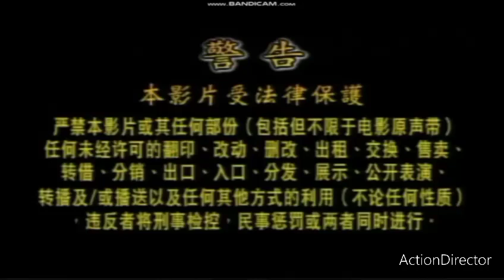Multimedia Entertainment Sdn Bhd With Warning and VISS Commercial (2007)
By HJY Gaming and Liew BeeKooi By @kongzunkit883 and Alan Yeo By Yong Lily and Goh By Ireland 2007 Malaysia DVD